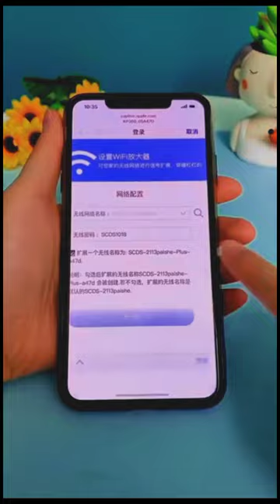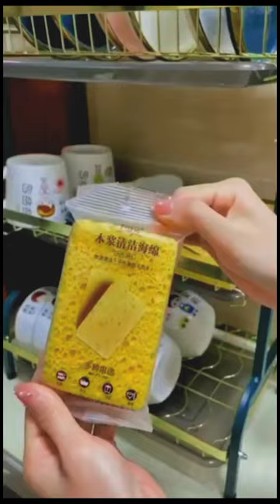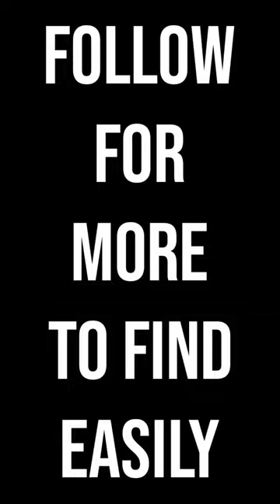Home gadgets/ Home decoration ideas/ Life Hacks